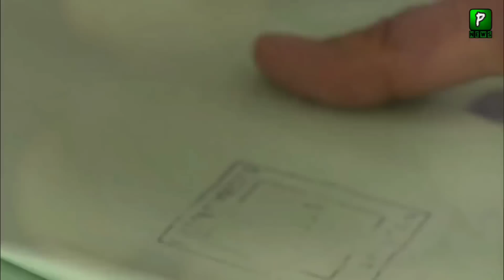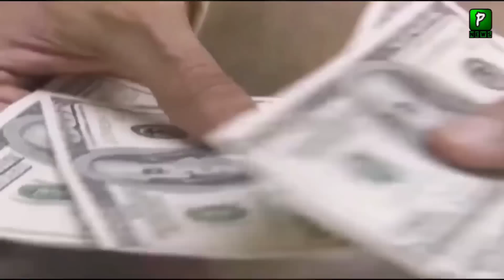Breeze Brand Owner Praise Imran Khan Policies For Exports | Pakistan Exports | Pakistan News today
Breeze Brank Owner Praise Imran Khan Policies For Exports | Pakistan Exports | Pakistan News today

Join Us On
ABOUT CHANNEL